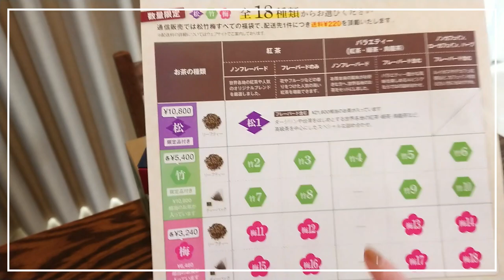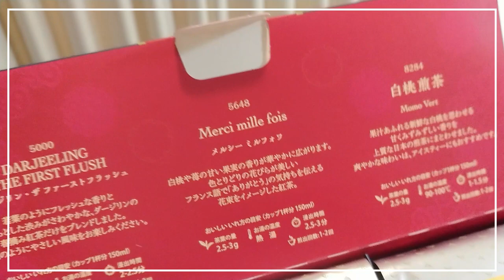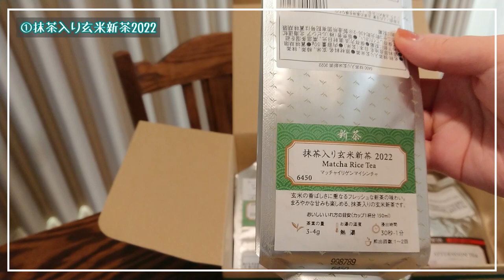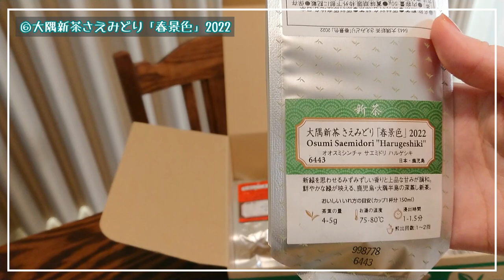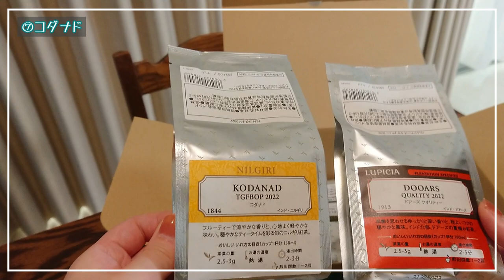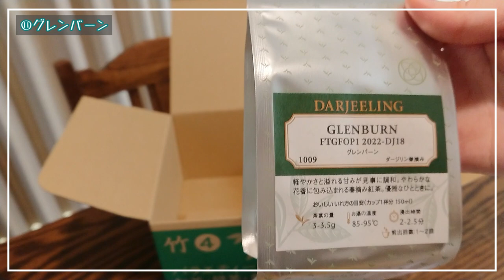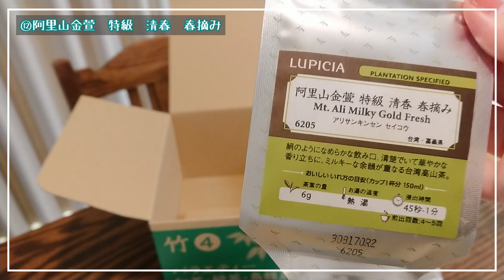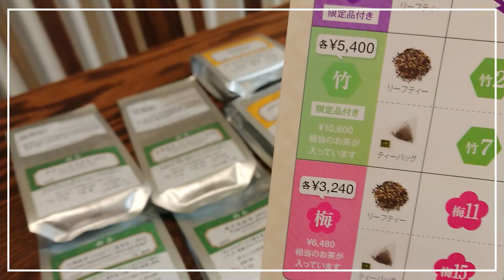【ルピシア福袋】ルピシアの福袋が届いたので開封～！竹④【LUPICIA 2023冬】【VLOG】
※※サブチャンネルで公開していた動画を移動しました※※

久しぶりにルピシアさんの福袋を購入してみました。
2023迎春福袋　竹4の開封動画です。

販売価格の２倍相当のお茶が入っていて、とってもお得です！
たくさん飲むので、リーフティーのバラエティセットを注文しました。
早めに予約していたので、早期購入特典付きです🎵

竹4
バラエティー
紅茶・緑茶・烏龍茶
(ノンフレーバード)
お茶本来の風味がお好きな方へ、世界各地のお茶をセットにしました。

普段はメインチャンネルでゲーム実況にて活動中です。

●素敵なBGMお借りしました。